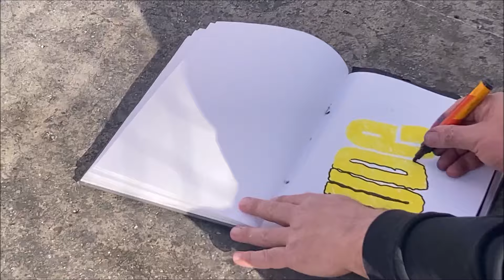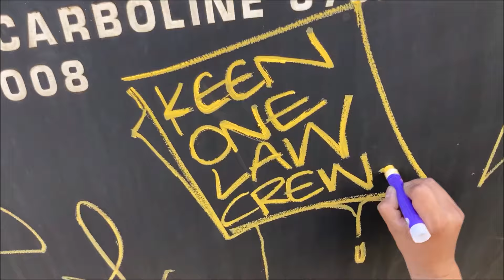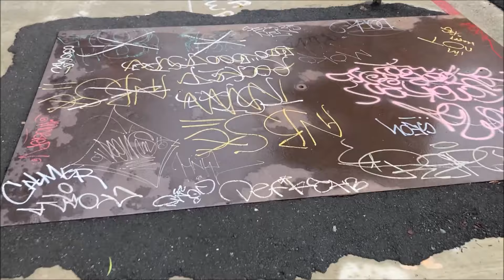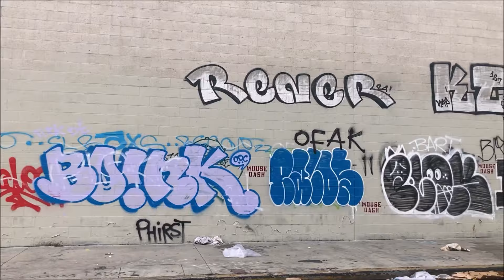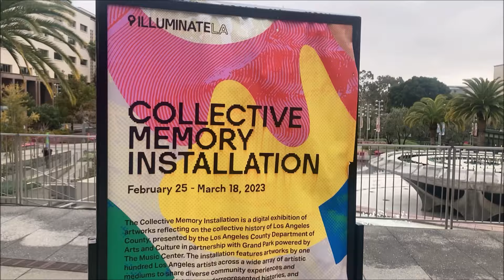Somethin' Lite #12 - L.A. Graffiti Writing - Graff Writers - Mar 2023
Los Angeles Graffiti footage,  Mar 2023 -
Thanks To: DELTA , JAE , WAI , DK  / KEEN LAW / NONC PED /
L.A. Graffiti Bombing . Patrolling The Streets.
GraffLifeLA
Mar 2023